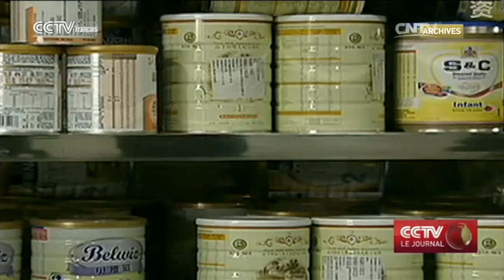Les législateurs demandent une meilleure sécurité alimentaire